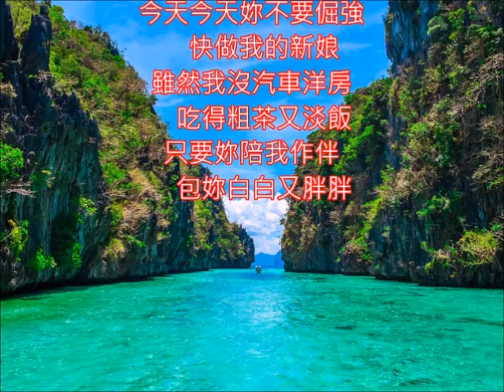校園歌曲 王夢麟好歌 阿美阿美 朱慧珍